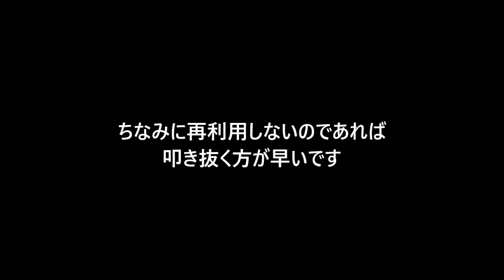ホイールベアリングプーラーを使ってみました モミアゲスピード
広島県廿日市市のハーレーカスタムショップ『モミアゲスピード モーターサイクルズ』。

ホイールベアリングプーラーを入手したので早速使ってみました。
2007年式Harley Davidson FXSTCのフロントホイールです。
25ｍｍのベアリングです。